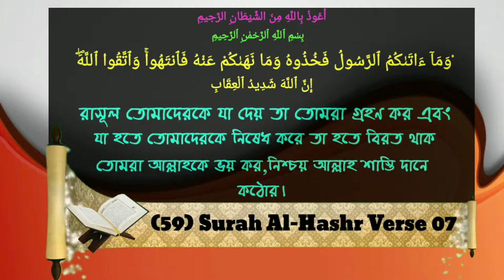মুসলিম মহিলারা মসজিদে গিয়ে নামাজ আদায় করতে পারবেᴴᴰ┇Sheikh Mansur Ali Mohammadi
মুসলিম মহিলারা মসজিদে গিয়ে নামাজ আদায় করতে পারবেᴴᴰ┇

Muslim women can go to the mosque to pray

मुसलमान महिलाएं मस्जिद में प्रार्थना करने जा सकती हैं

🎤 শাইখ মানসুর আলি মোহাম্মাদী

🎤 शेख मंसूर अली मोहम्मदी